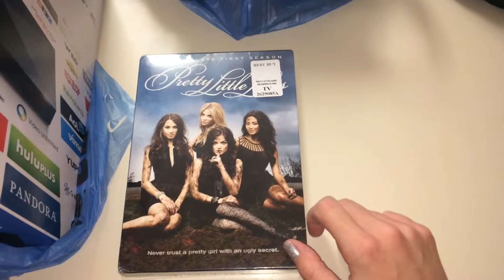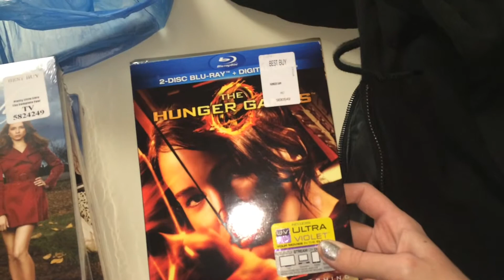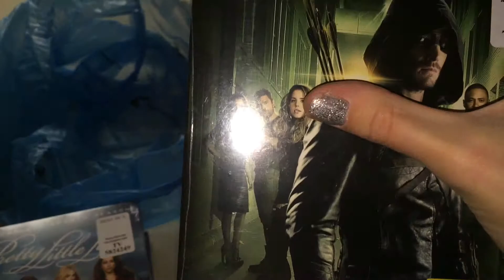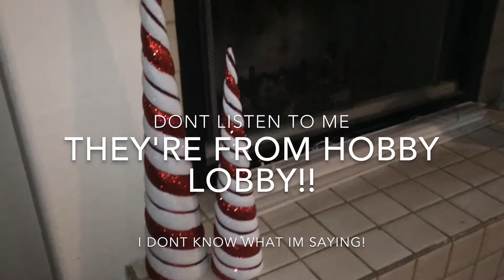Working On Thanksgiving/Black Friday & Decorating!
OPEN ME!

FTC: I am not being paid for this video. All opinions are my own. I bought everything myself.